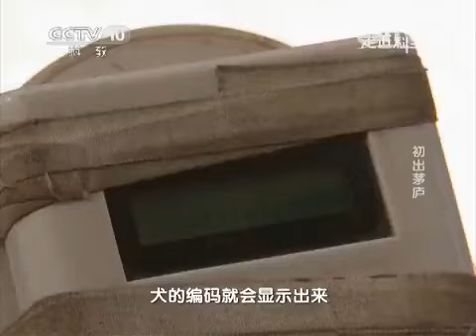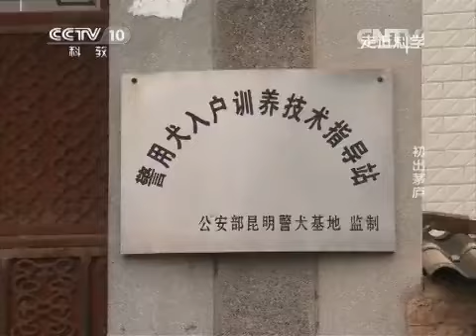20150525 走近科学 神犬先锋-初出茅庐